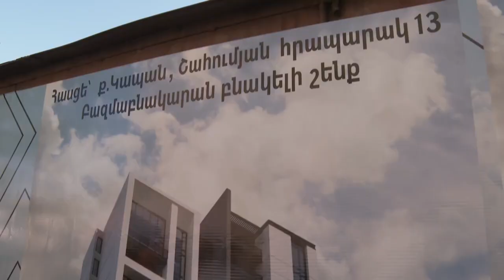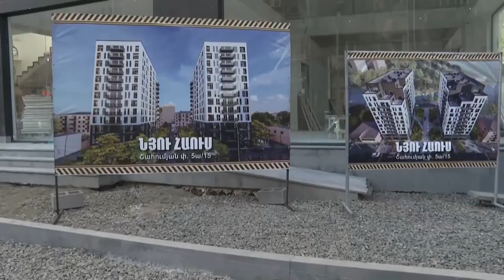Վարչապետը Կապանում ծանոթացել է մասնավորի կողմից բազմաբնակարան համալիրների կառուցման ծրագրերին